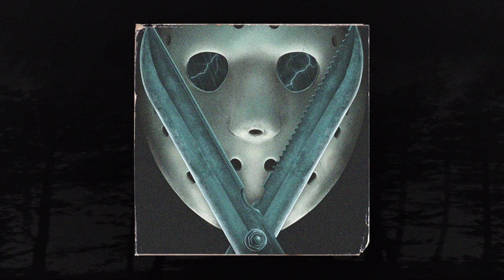INTERWORLD - IMMORTALITY (MEMPHIS 66.6 EXCLUSIVE)